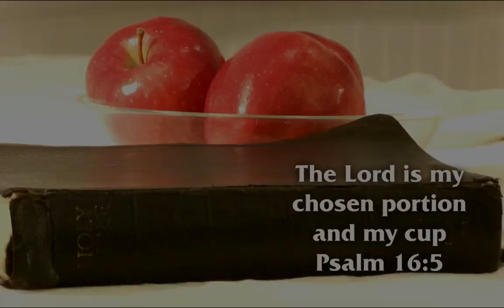Day 18 Matthew 18